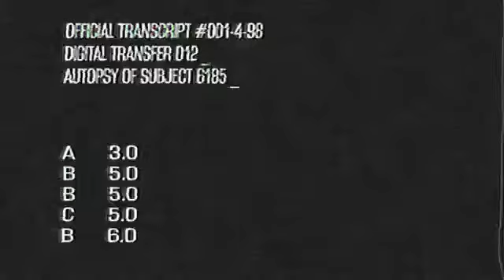Duke Nukem Forever | PS3 | Victim Autopsy